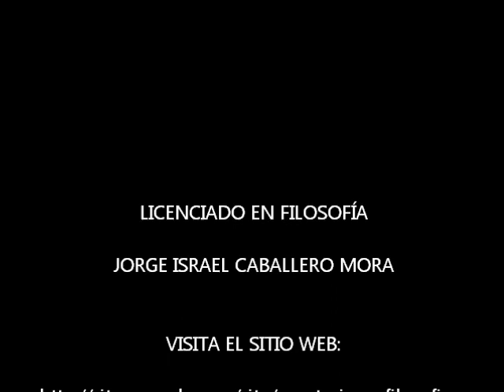Aproximaciones al pensamiento de Ludwig Wittgenstein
Para más información sobre Wittgenstein y otros filósofos, visita el sitio web